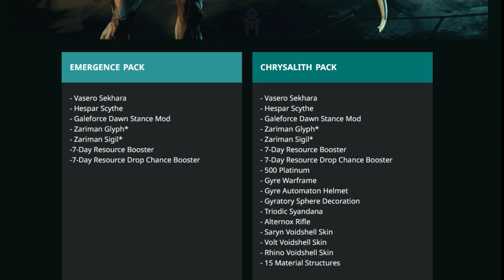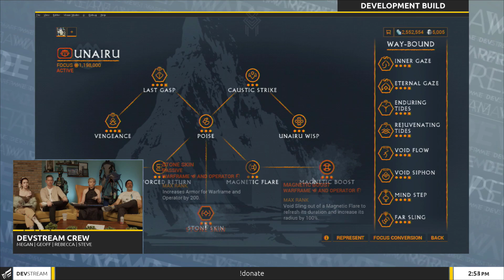Warframe | ДЕВСТРИМ №161 | Способности GYRE, эволюция ОРУЖИЯ, каскад БЕЗДНЫ и Фокус 3.0 🔍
Таки намечается крупная обнова.

00:00 Общие моменты обновления
08:20 Изменения Фокуса

●Jobii - 36mm